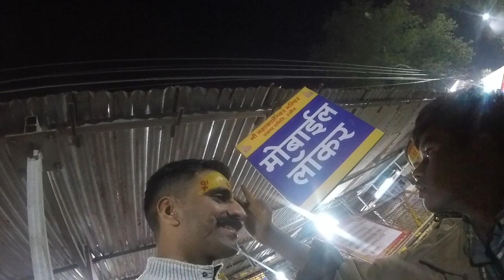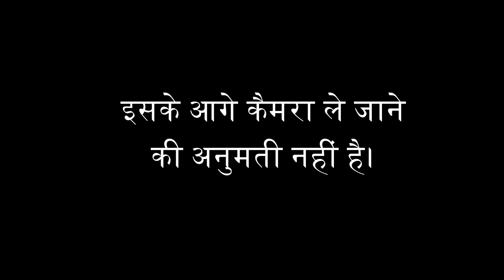Mahakal Mandir , Ujjain MP